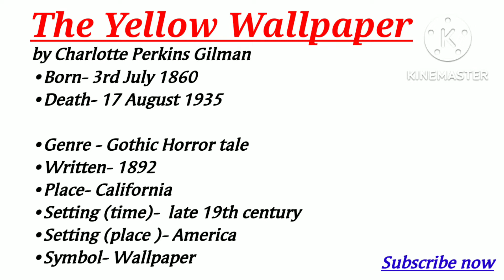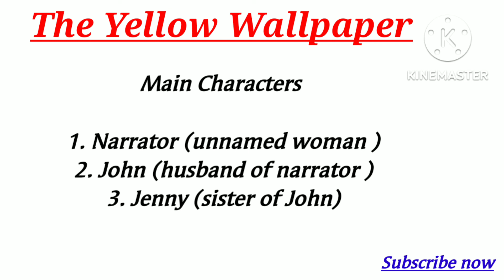The Yellow Wallpaper by Charlotte Perkins Gilman Summary in Hindi